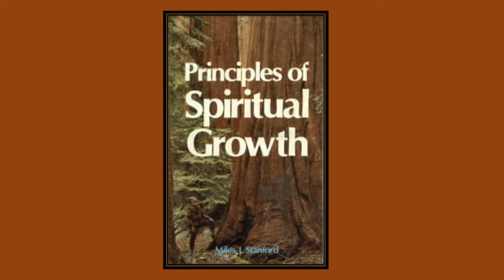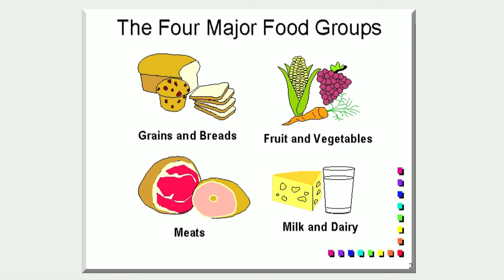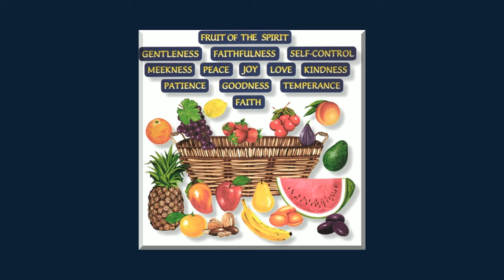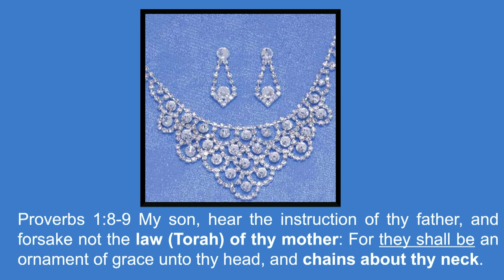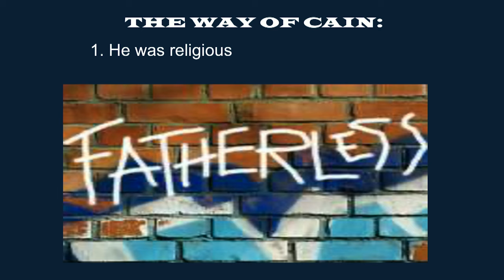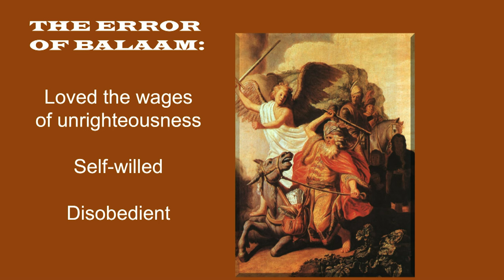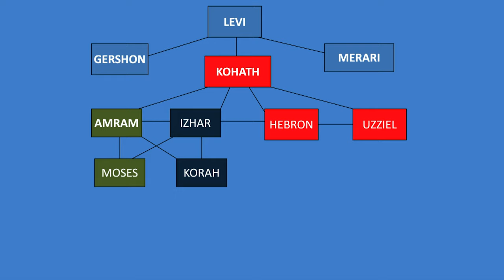Суббота, 25 мая 2024 г.: Бехар (на горе)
פ ָּר שַׁ תָּבְּ הַׁ רָּ
Бехар
«На горе»
Левит 25:1-26:2
Иеремия 32:6-27
Луки 4:14-22

Левит 25:1,2 Господь сказал Моисею на горе Синай: скажи
сынов Израилевых, и скажи им: когда вы придёте в землю, которую Я
дай тебе, и пусть соблюдает земля субботу субботу Господу.

Псалом 24:1 Земля принадлежит Господу, и что наполняет ее, вселенная,
и живущие в нем.

Левит 25:23 Земля не будет продана навсегда, ибо моя земля,
ибо вы пришельцы и поселенцы у Меня.

Матфея 11:28-30 Придите ко Мне все труждающиеся и обремененные,
и я дам тебе покой. Возьмите иго Мое на себя и научитесь от меня, ибо я
кроткие и смиренные сердцем: и найдете покой душам вашим. Для меня
иго благо, и бремя Мое легко.
Иеремия 6:16 Так говорит Господь: станьте на пути и посмотрите, и
спросите о старых путях, где хороший путь, и идите по ним, и вы
найдите покой для своих душ. Но они сказали: мы не войдем туда.